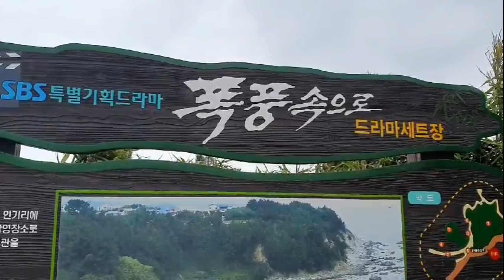Who like seaview? នរណាខ្លះចូលចិត្តសមុទ្រ? ទាយមើលសមុទ្រនៅឯណា?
Who like seaview? នរណាខ្លះចូលចិត្តសមុទ្រ? ទាយមើលសមុទ្រនៅឯណា? ‎@K&C Foods